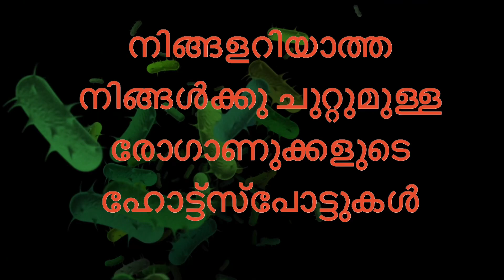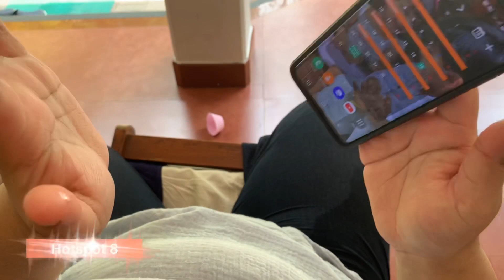നിങ്ങളറിയാത്ത നിങ്ങൾക്കു ചുറ്റുമുള്ള രോഗാണുക്കളുടെ ഹോട്ട്സ്പോട്ടുകൾ how to disinfect the10germspots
Dr Behanan Santhosh MD assistant professor & consultant Dermatologist talks about the 10 germ hotspots that can cause diseases and how to avoid them
First hotspot is the kitchen sink quotes many studies pointing to the amount of bacterial load present in sink
Second hotspot is the kitchen sponge which harbour more bacteria than toilet.
Explains about how easily and effectively these 2 hotspots can be disinfected
Third hotspot is the soles of shoes and 4 th one the welcome mat at your home.
Explains about a simple solution that can be made at home to disinfect it properly in a simple way.
Fifth hot spot is the trolleys we use in supermarkets. vividly describes the studies pointing out the amount of bacterial load and offers a solution to end the menace.
Sixth hotspot is the reusable bags which carries a load of bacteria but never get cleaned.
Seventh hotspot is the public toilet explains about how to use the public toilet safely
Eighth hotspot mobile phones  how untidy our phone and how to disinfect it
Ninth hotspot laptops keyboards mostly in public places
10 th hotspot is the ATM keypads and how to disinfect it properly
how to disinfect your shoe soles
how to disinfect your mobile phones
# how to disinfect your kitchen sink
how to disinfect your laptops

How to di

For more videos of Dr Behanan Santhosh
Visit oh my skin page